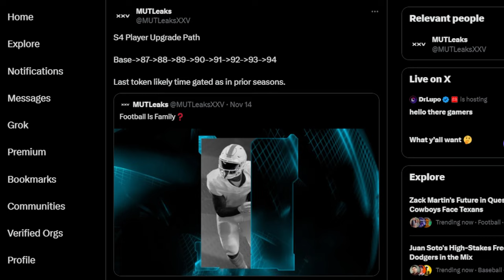URGENT INFO! These FREE Rewards EXPIRE In LESS THAN 24 HOURS!